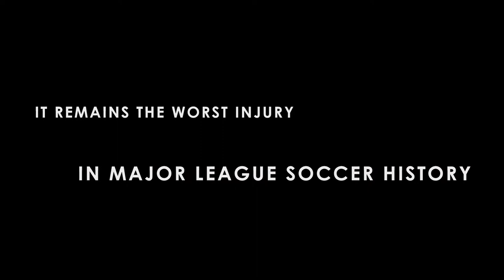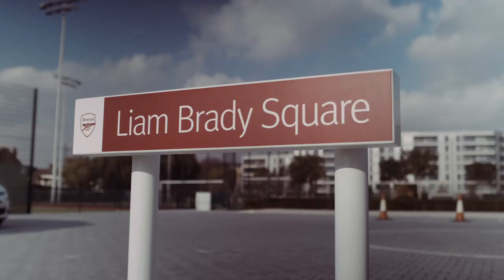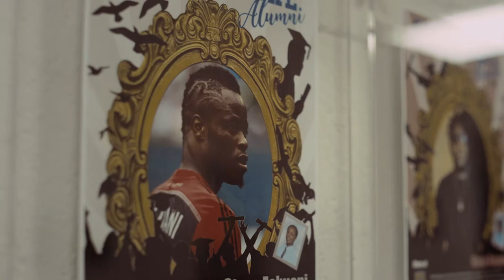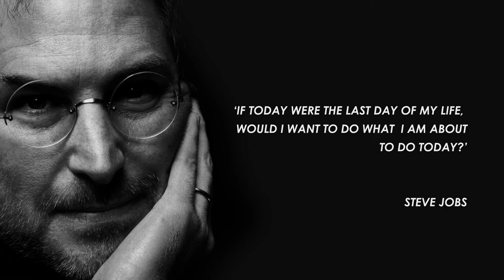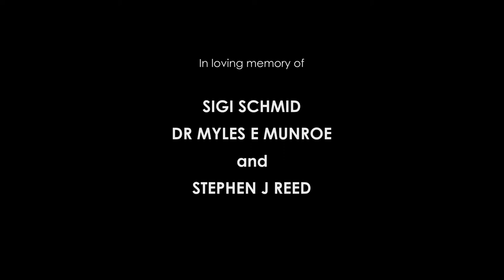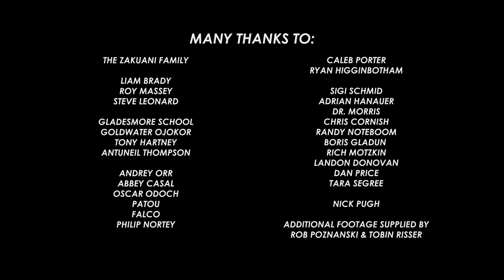Unbreakable: The Steve Zakuani Story | Full Movie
Unbreakable is the story of former professional soccer player Steve Zakauni's journey from a horrific leg break, nine surgeries and severe nerve damage, to a heroic comeback in front of 40,000 fans at Century Link Field in the summer of 2012.

At the time of injury, Steve was coming off a career-year in which he led his team in scoring, debuted for his National Team, and was attracting interest from European clubs.

The injury remains the worst in Major League Soccer history. The comeback remains one of the most iconic moments in Seattle sports history. Unbreakable is an emotional, inspirational, heartfelt, and uplifting story that had to be told. The documentary follows Steve's journey from the low-income inner-city of London to the bright lights of professional soccer in Seattle.

Directors: Serge Rashidi - Zakuani
Starring Steve Zakuani